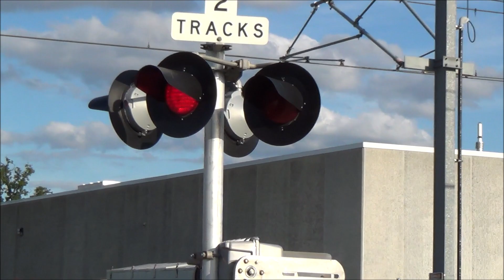Minnehaha Ave Metro Blue Line Light Rail Crossing - Ft Snelling, Minneapolis, MN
Mix of two different types of LEDs here. Bells ring till gates are down.